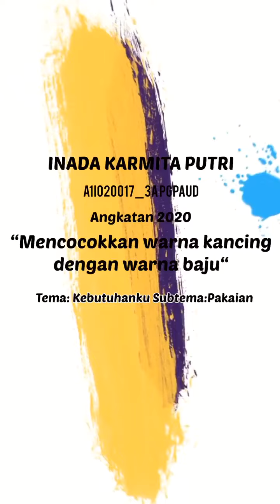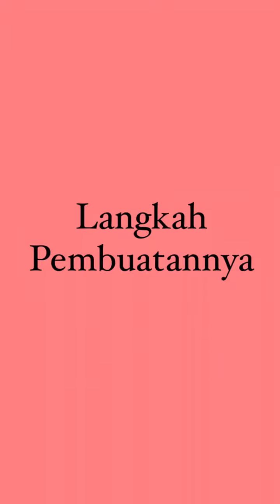Media Pembelajaran”Cara membuat dan cara bermain mencocokkan warna kancing dengan warna baju“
Nama : Inada Karmita Putri
Npm : A1I020017
Kelas : 3A
Angkatan : 2020
Nama media : “Mencocokkan warna kancing dengan warna baju yang senada”
Tema : kebutuhan
Subtema : pakaian